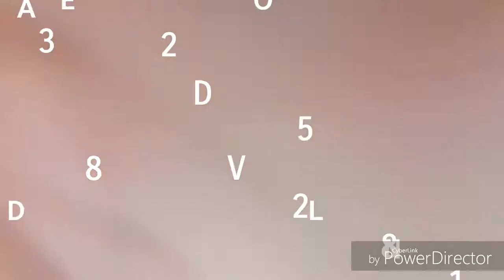Road To Run - Vastelaoves Vlog 3 - Daag 4 en 5 in Roermond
Yes eindelijk de vlogs online van Vastelaovend 2018.

Vandaag nemen we jullie mee tijdens de laatste 2 dagen van vastelaovend 2018.

Wat leuk dat jullie onze video's kijken!